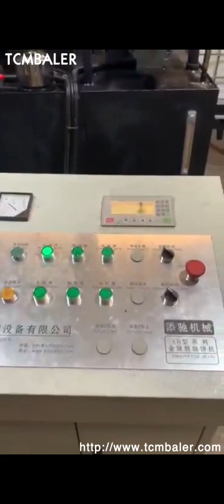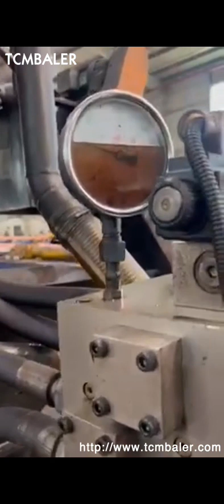copper briquetting machine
Copper Briquetting Tajikistan, Copper Briquette Machine Indonesia, Copper Briquetting Systems Reclaim valuable copper scrap with RUF Briquetting Systems. Without copper, the electrical, transportation, electronics and construction industries would be at a loss. Copper is a key commodity in the industries that power our economy. Copper Briquetting Machine Wholesale Equatorial Guinea, Briquetting Mexico, Alibaba.com offers 1,233 copper briquetting machine products. About 33% of these are briquette machines, 1% are press. A wide variety of copper briquetting machine options are available to you, such as ac motor, dc motor, and stepper motor. copper briquette machine Uganda, copper briquette machine Ghana, A wide variety of copper briquette machine options are available to you, There are 1,449 suppliers who sells copper briquette machine on Alibaba.com, mainly located in Asia. The top countries of supplier is China, from which the percentage of copper briquette machine supply is 100% respectively. Copper Fines Briquetting Machine Belgium, 86 Greece, Quality Copper Fines Briquetting Machine, 86, 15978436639, , find quality briquette machine, Energy Saving Equipment briquette machine from Zhengzhou Shisheng Machinery Co., Ltd. of China Suppliers , China Y83 Germany, 360 Copper Briquetting Press Machine with Switzerland, China Y83, 360 Copper Briquetting Press Machine with Ce, Find details about China Copper Briquetting Press, Metal Briquetting Press from Y83, 360 Copper Briquetting Press Machine with Ce, Jiangyin Dinghua Heavy Industry Machinery Co., Ltd. copper scrap briquette machine Czech, tradekorea Norway, Copper Scrap Briquette Machine for Sale. Brand Name SANNY. Keyword copper scrap briquette forming machine,hydraulic copper scrap press machine,copper scrap briquetting press,copper scrap briquette machine. Description Send Inquiry Add Interests. 5 Gongyi, Metal Briquette Machine Kuwait, Jiangsu Dongfang Niue, China Metal Briquette Machine catalog of Y83, 500 Wrought Iron Aluminum Briquetting Press, Y83, 250 Aluminum Briquetting Press with PLC, factory and supplier, provided by China manufacturer, Jiangsu Dongfang Hydraulic Co., Ltd., page1. Metal Briquetting Press Nepal, RUF Briquetting Systems Cuba, Metal chip briquetting machines for a wide range of metals alloys . The value of metal residues can be greatly increased with our metal press machine. The metal chip briquetting machine is a real all, rounder and is suitable for pressing aluminium, steel, cast iron, copper and countless other metals. On the basis of the particular experience, Metal Briquetting Russian, Metal Briquetting Machines San Marino, In fact, briquetting your scrap can reduce the volume by as much as 20, to, 1, making scrap infinitely easier to handle and more economical to recycle or sell to foundries. Metal briquetting also enables you to reclaim the fluids oil, lubricants and other liquids used in your metalworking processes. Copper Sweden, CRM Software Built For Google G France, Copper suggests new leads, and updates to old ones, based on your email conversationsand sends notifications right to your inbox too so that nothing slips through the cracks. Google Docs. Working together has never been easier. Just attach a Google Doc to any lead, account, or opportunity in Copper. Metal Briquetters New Zealand, Industrial Metal Chip Briquetting Kyrgyzstan, Improve your bottom line and reduce waste by compacting scrap metal in a hydraulic briquetting machine from Applied Recovery Systems, ARS, . With our briquetting machines, you can transform industrial turnings, filings, chips, clippings and even metallic dust from copper, brass, aluminum and other metals into compressed briquettes, worth more than non, compacted scrap metal. Horizontal Automatic Scrap Briquetting Press for Copper Copper Briquetting Press, Steel Sawdust Briquetting Press, Steel Chips Briquetting Press manufacturer, supplier in China, offering Horizontal Automatic Scrap Briquetting Press for Copper, Hydraulic Heavy, Duty Scrap Metal Baling Shear Machine for Recycling, Hydraulic Heavy, Duty Scrap Metal Hms Lms Guillotine Baling Shears and so on.